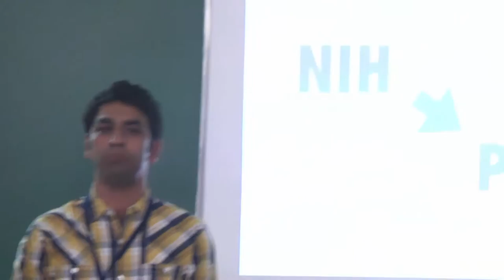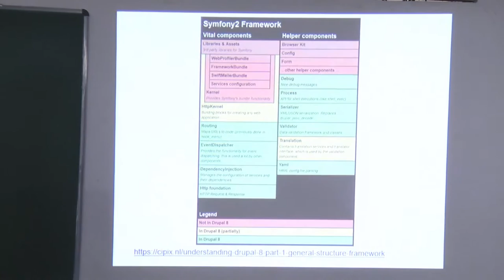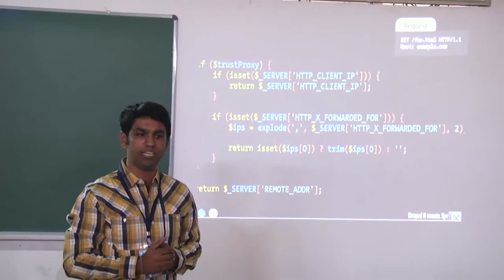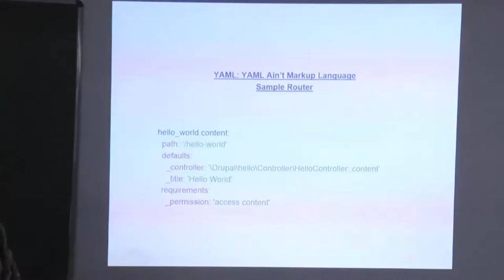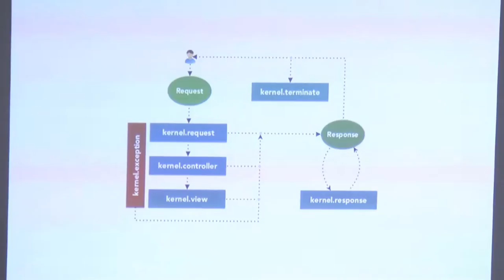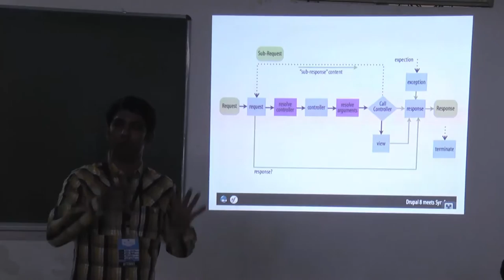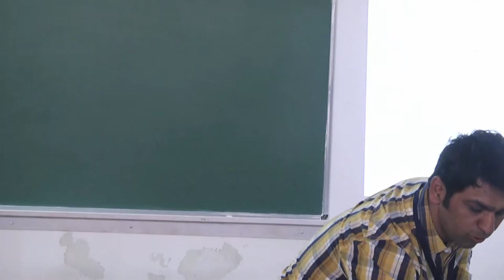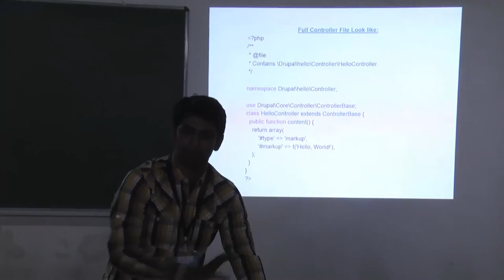Introduction to Symfony Components and helper components in Drupal 8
Presentation by Ankit Babbar at DrupalCamp Bangalore 2015.

Drupal has adopted Symfony in Core. This session will focus on understanding Symfony Framework Components which have been used in Drupal.
History of PHP
Introduction to Symfony Framework
Symfony components in Drupal 8
HTTP Foundation
Routing
Controller
HTTP Kernel
Dependency Injection
Helper Components in Drupal 8
Yaml
Composer
Validator
Namespaces and Autoloading